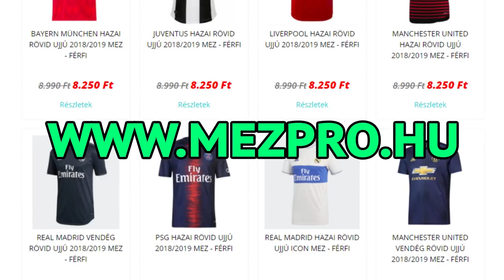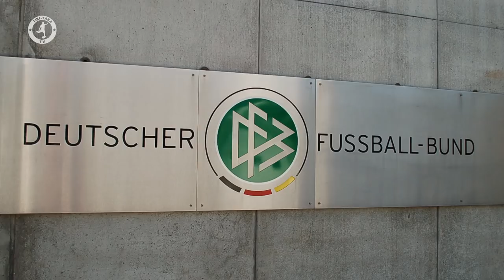Özil lemondta a német válogatottságot! Neymar helyett Mbappé lehet az új király a PSG-ben?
► Vásárold meg akciós áron kedvenc klubcsapatod, vagy válogatottad mezét a Tiki-Taka TV támogatójának számító Mezpro oldaláról 13.000 Ft fölötti vásárlás esetén pedig használd a "TIKITAKA" kuponkódot, amely a végösszegből egy 2000 Ft-os árengedményt biztosít számodra!

ℹ️ Videó infó:
Mesut Özil, az őt ért támadások után bejelentette, nem lép többé pályára a német válogatottban! A hírek szerint megváltozott Neymar-érinthetetlen státusza a Paris SG-nél, és előbb értékeseítenék őt, mint Mbappét. További friss foci hírekért nézd meg a videót!